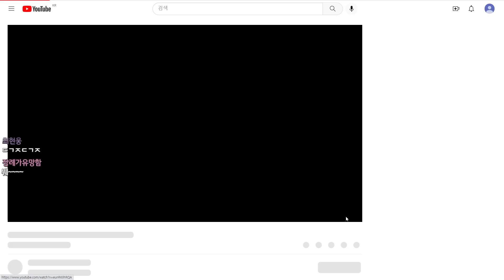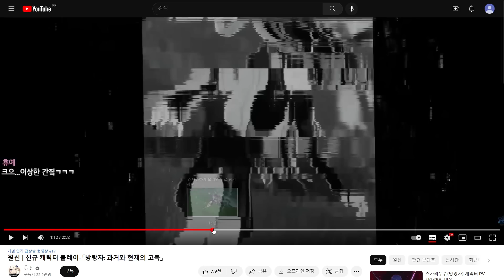방랑자 파루잔 캐릭터 플레이 사자머리 반응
2022년 12월 6일 생방송 녹화본입니다